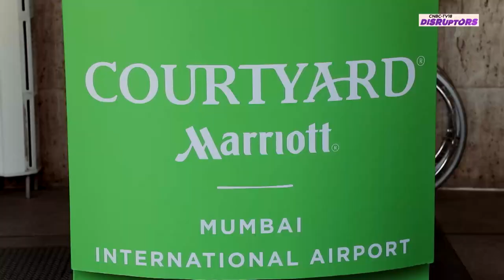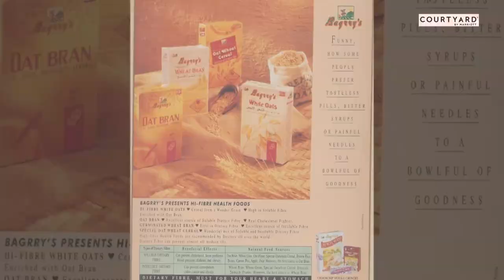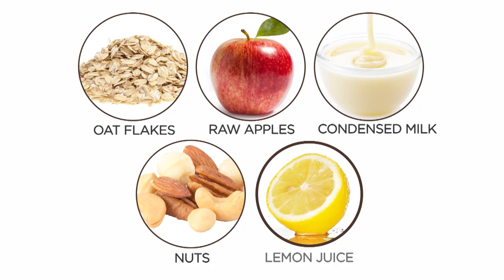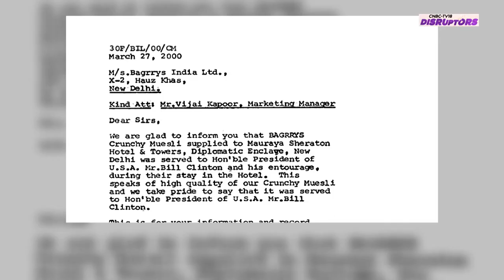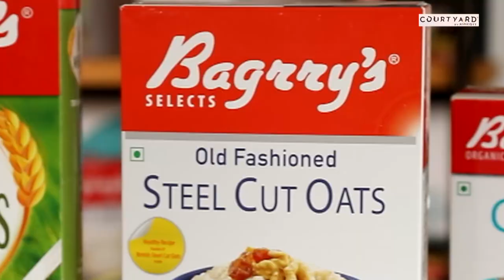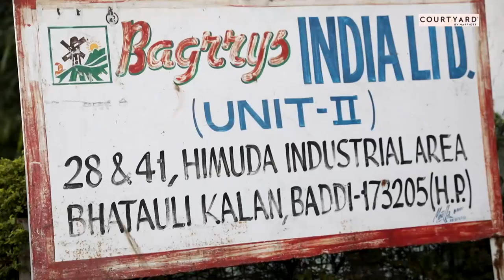CNBC-TV18 Disruptors: The Story Of India's Cereal Industry Disruptors - 'The Bagrrys'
Every now and then, a company emerges out of the blue and turns a market on its head. These are brands that are able to connect the dots and see the big picture. They are able to spot early on vital trends that are likely to play out in the future. They have a knack of presaging consumer habits and solving the pain points. They have the foresight to explore the fault lines and conflicts shaping their industries.These brands focus on strategic expansion beyond traditional boundaries. They innovate by taking new approaches to the customer experience.These are the Disruptors.

On the first episode of this brand new series, CNBC-TV18's Mangalam Maloo catches up with the dynamic father-son duo of India's cereal killers, Bagrry's, Shyam Bagri & Aditya Bagri.